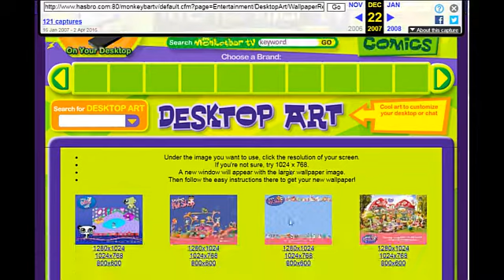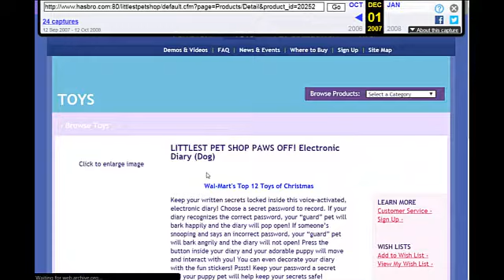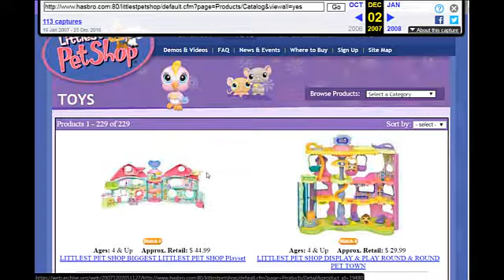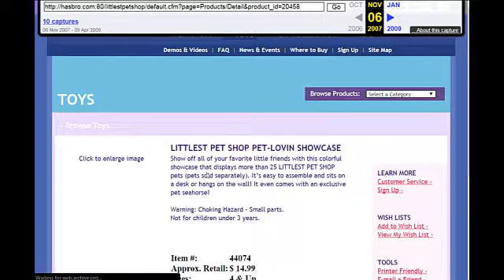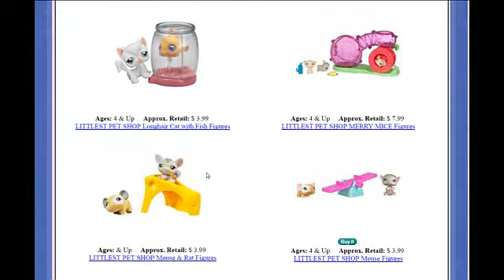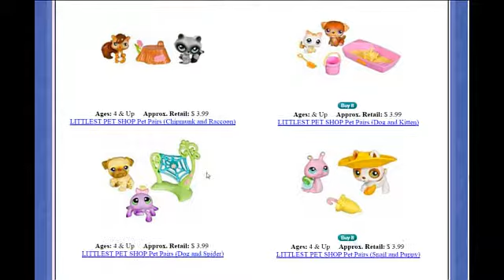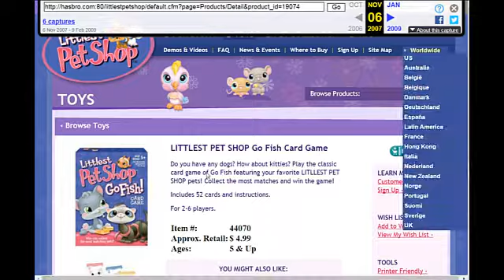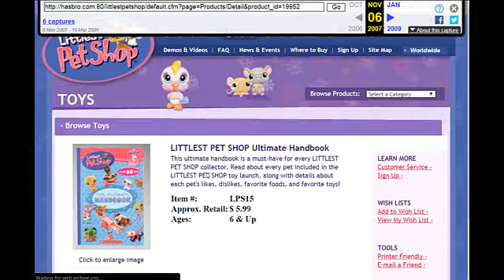The Old Littlest Pet Shop Website 2007 VIP's Part 2